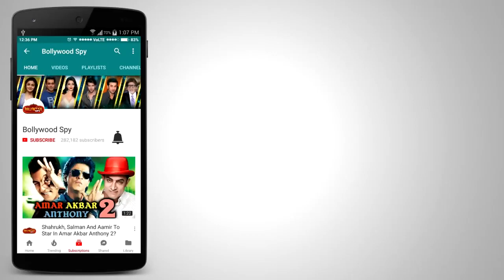Gauri Khan's GRAND HALLOWEEN Party 2017 Full Video HD | Suhana Khan, Malaika Arora, Arbaaz Khan